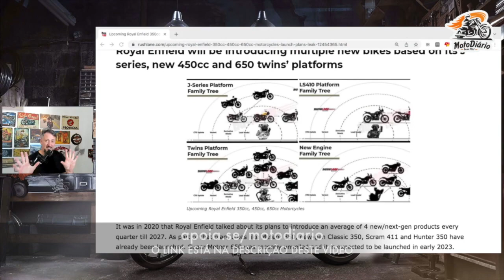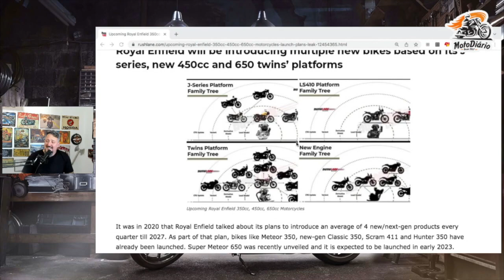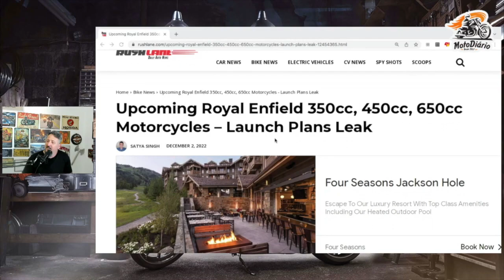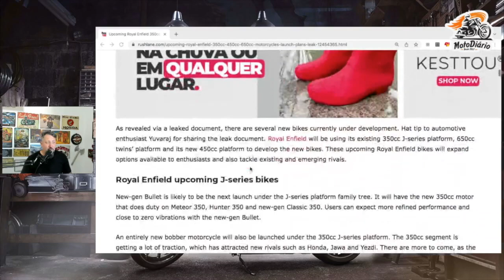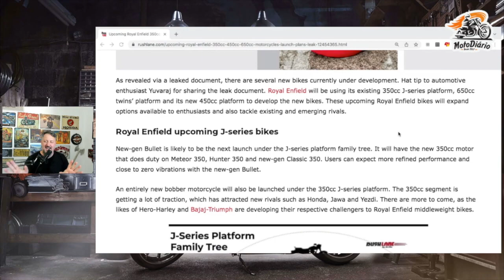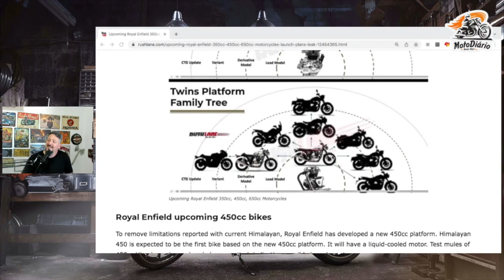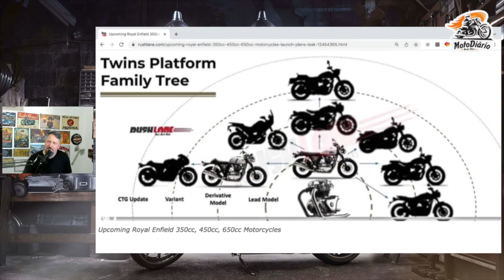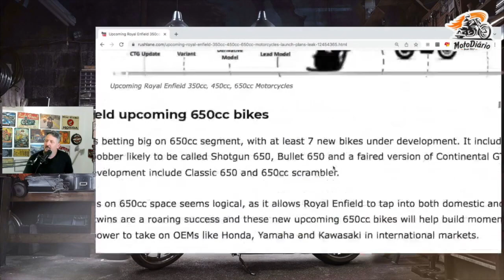DOCUMENTO OFICIAL VAZOU!!! 14, isso mesmo, 14 novas ROYAL ENFIELD a caminho